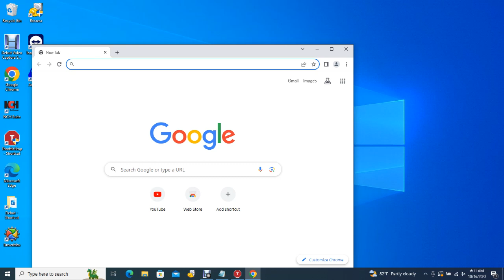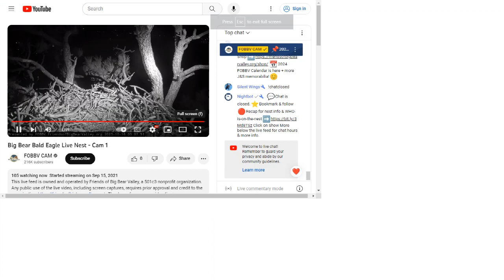Big Bear Bald Eagles 10/15/2023 23:19